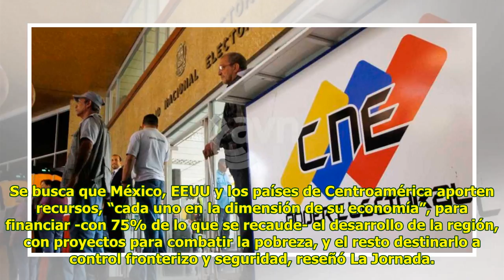Amlo propone a Trump plan integral de migración